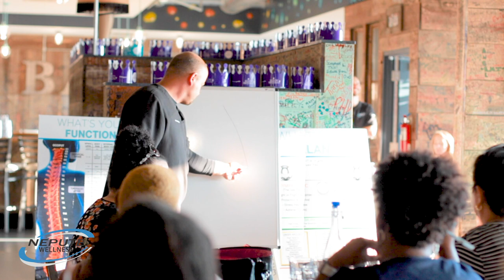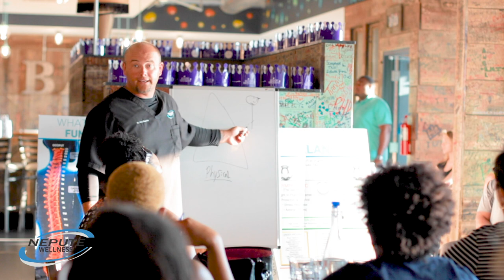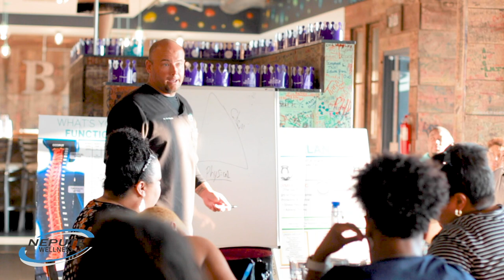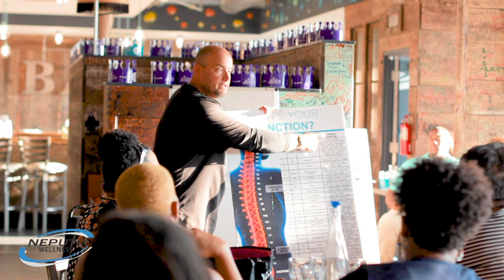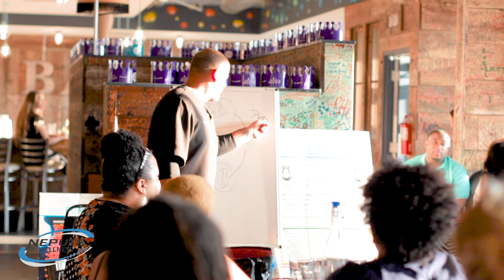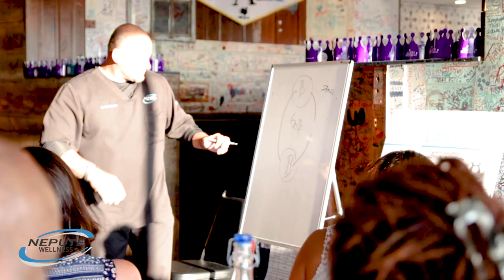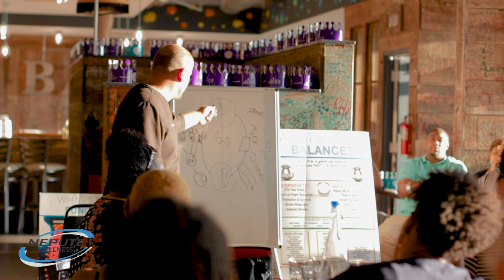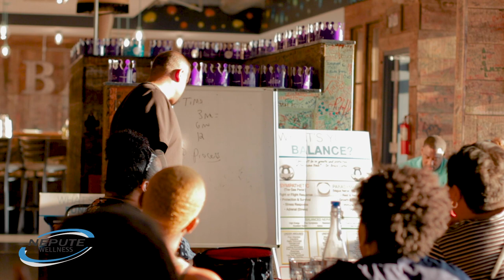Divine By Design | Dinner with Dr. Eric Nepute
Dr. Eric is a chiropractor in St. Louis with a passion for unlocking your body's God-given ability to heal itself. Get your health and life back!